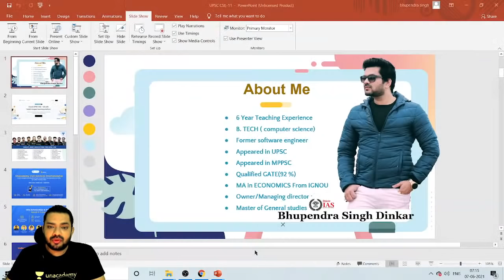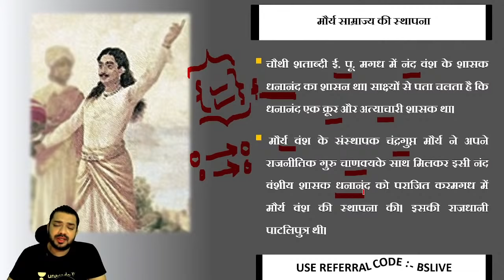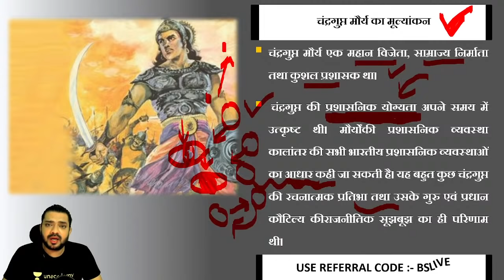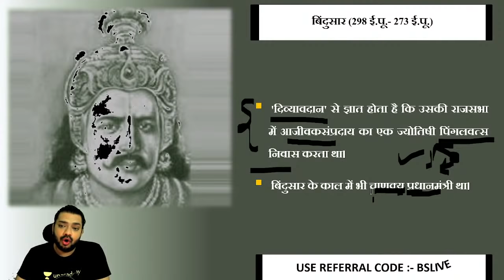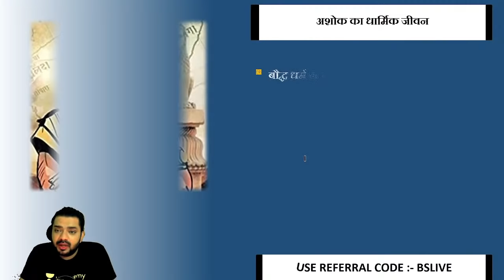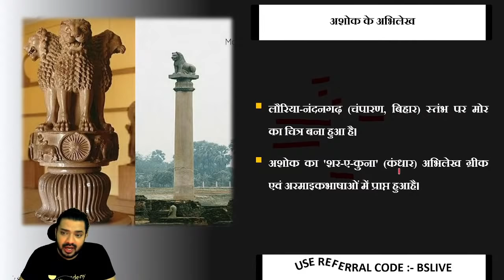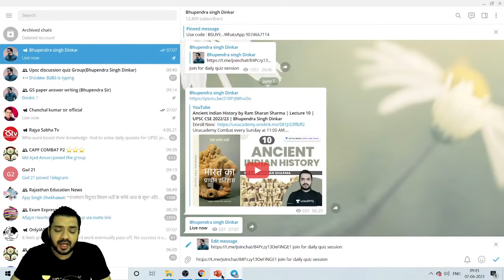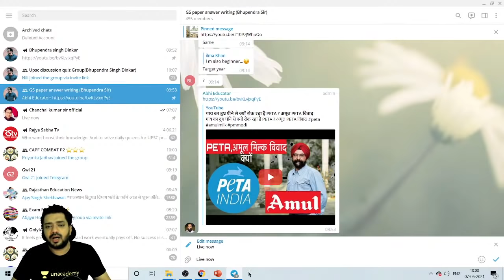Ancient Indian History by Ram Sharan Sharma | Lecture 10 | UPSC CSE 2022/23 | Bhupendra Singh Dinkar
Unacademy Combat every Sunday at 11:00 AM.

This is the latest video in the series of Mediaeval History by Bhupendra Singh. In this video, Bhupendra has covered Complete Mediaeval History by Satish Chandra detailed manner. It is very important for the UPSC CSE 2022/23 Hindi Prelims and Mains aspirants.

Bhupendra Singh and more top Educators are teaching live on Unacademy.

Unacademy Subscription Benefits:

1. Learn from your favorite teacher
2. Dedicated DOUBT sessions
3. One Subscription, Unlimited Access
4. Real-time interaction with Teachers
5. You can ask doubts in a live class
6. Limited students
7. Download the videos & watch offline